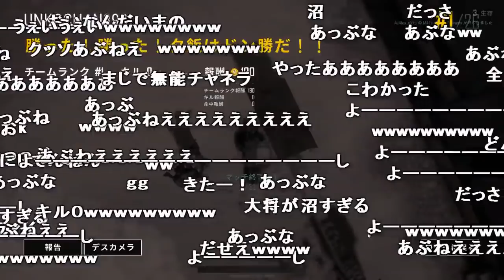みんなで左リーンの練習したらドン勝【2018/03/22】